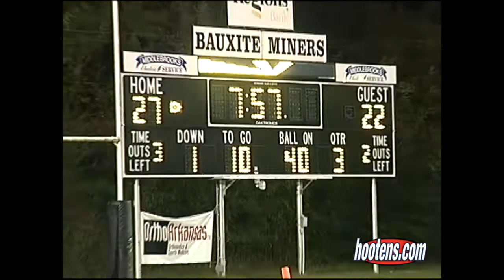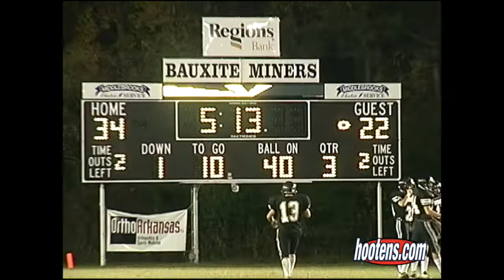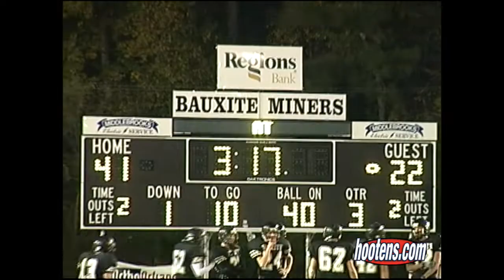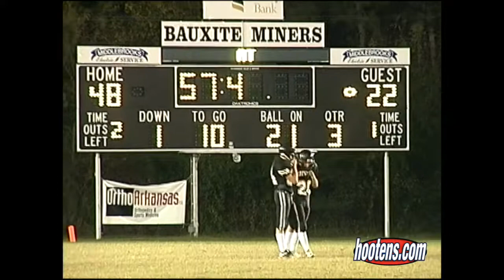2002 Bauxite 54, Cutter Morning Star 34